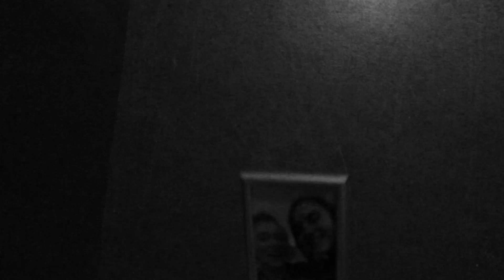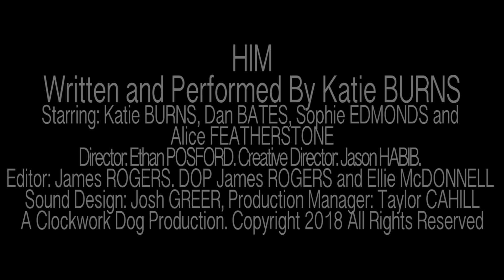Him Katie Burns Music Video (BTEC Media Creative Production)